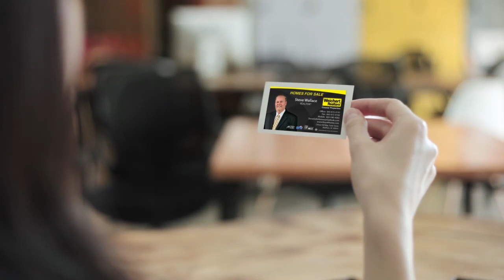Buy or sell a Greater Bluffton SC Home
Buy or sell a Greater Bluffton SC home with Steve Wallace, Realtor with Weichert Realtors Coastal Properties.